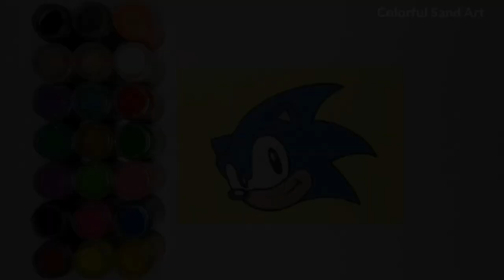Draw Sonic The Hedgehog - Sand Painting Art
In this video, I wil show you How to draw Sonic The Hedgehog with Sand Painting on a Sticker Paper! This fun painting will be a lot of fun for all ages.
If you're a fan of Drawing, Sonic and Painting Art, then you're going to love this video!

Any drawing request please post it to the comment.